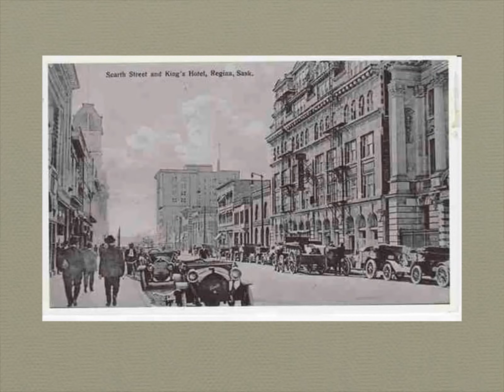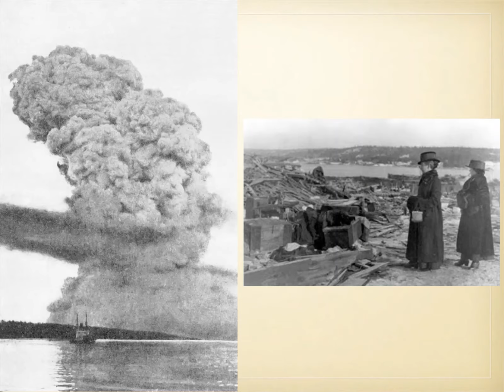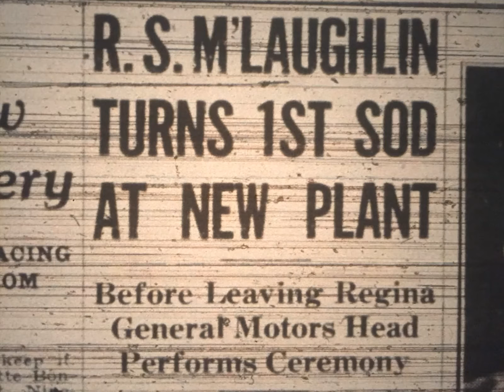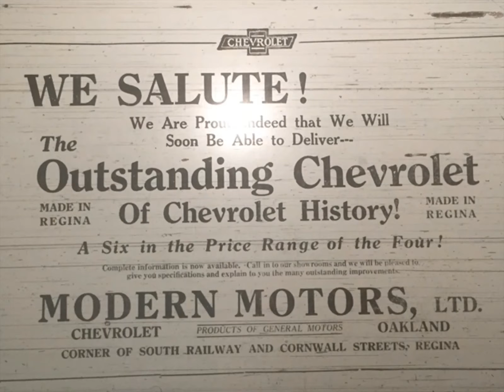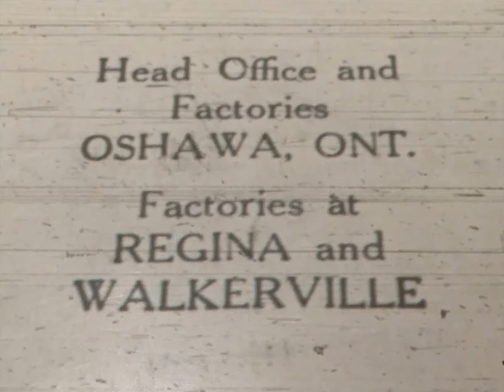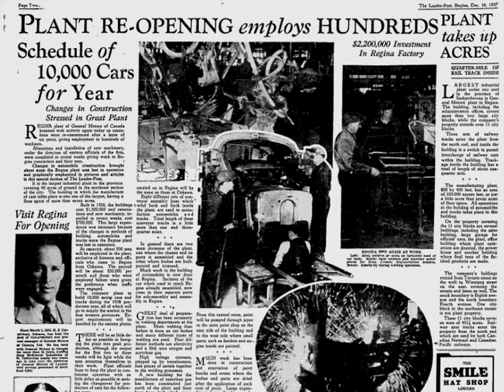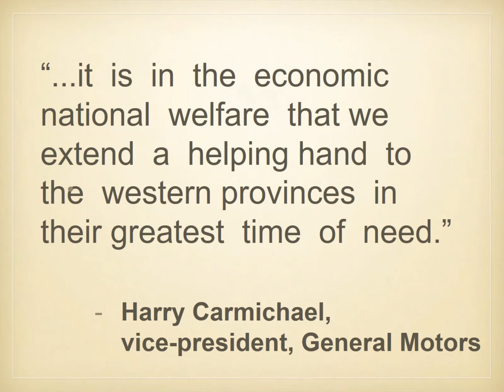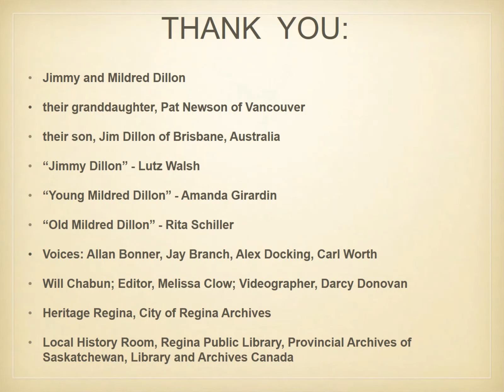Boom, Bust and Bullets: The History of the GM Plant in Regina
Discover an important piece of Regina’s rich automotive history with Dale Johnson. Adapted from the lecture Boom, Bust and Bullets: The History of the GM Plant in Regina, part of the 2020 Lecture Series held at the Artesian.